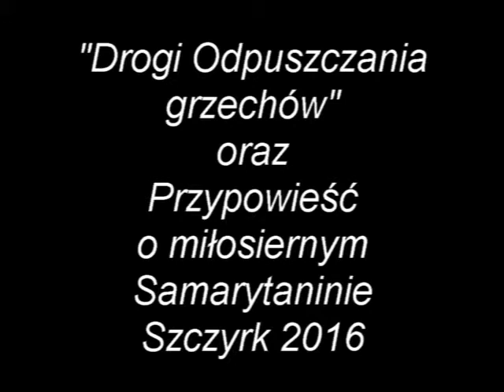Drogi Odpuszczania grzechów Szczyrk 18 06 2016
Ks. Roman Sławeński